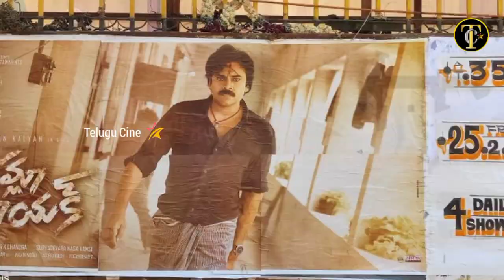Bheemla Nayak Super Hit Just 5 Days Collections | Bheemla Nayak 5 Days Nizam Boxoffice Collections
Bheemla Nayak 5Days Collection | Bheemla Nayak 5th Day Collections | Bheemla Nayak Collections